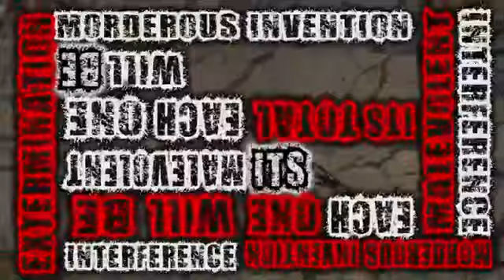CALVARIO - Malevolent Invention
Single : Malevolent Invention
Album : Domination Of Hatred #1 Compilation
Band : CALVARIO
Genre : Death Metal
Country : Bogota, Colombia
Label : Maxima Music Pro